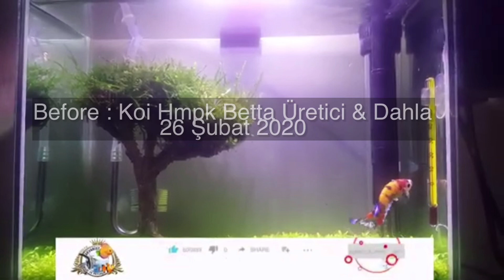Beta Balığı; akvaryumu, yemi , özellikleri